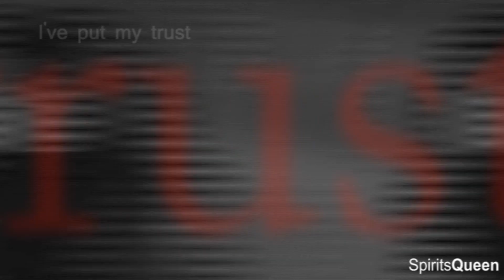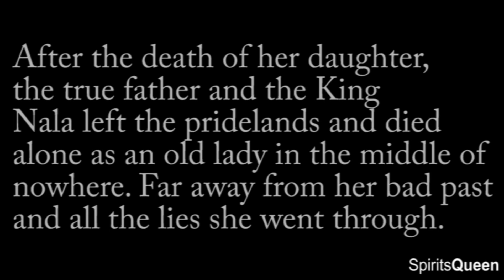a useless father: I've put my trust in you {Part 2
Edit: PLEASE SHOOT ME! ;___; I always put my watermark over the texts...why? Am I so retareted? =,=
Finally I finished this! Now I can do waiting tourneys and MEP parts.
Sorry, that it had to wait, but this was a project wich cost me months. ^^'

Storyline:
Nala teaches her daughter Kiara to hunt, when suddenly a strange lion appears.
Nala realized that it's Scar who's still her secret lover after all this. She's very happy to see him and Kiara felt some strange connection to him. Simba saw them and is very upset about Scars return to the prideland (not about scar&nalas cuddeling).
Scar knows that Simba realize something and Nala told the truth.
After that Kiara ran away. Broken, because her mother lied to her all the time.
Simba wanted to run after her, but Scar stops him. Simba hit him to the floor while a lighting crashes. The prideland burns.
the end is pretty to figure out I guess...

Song: In the end acoustic from Linkin Park
Artist: someone on YT